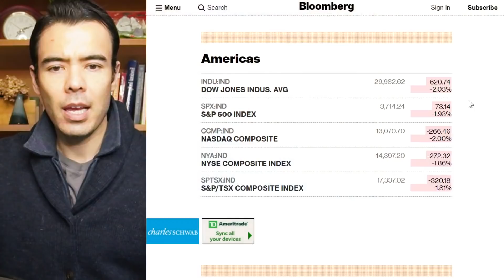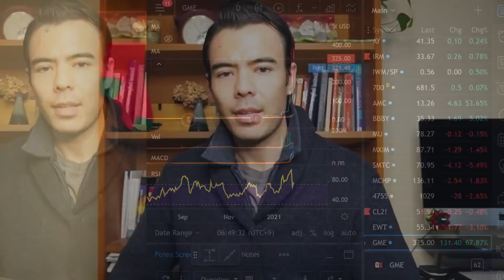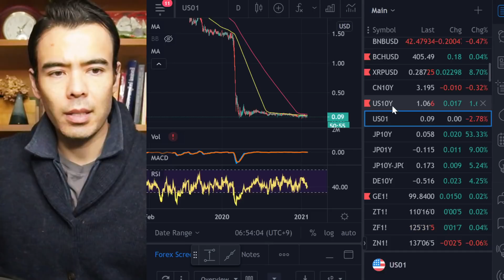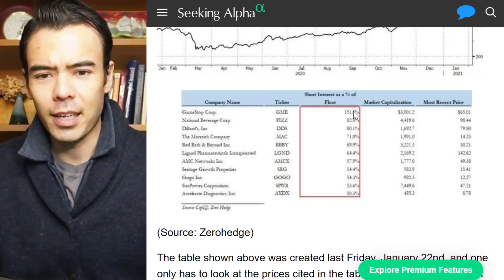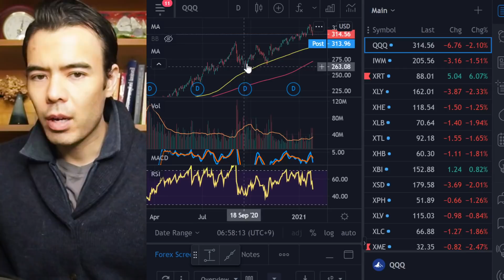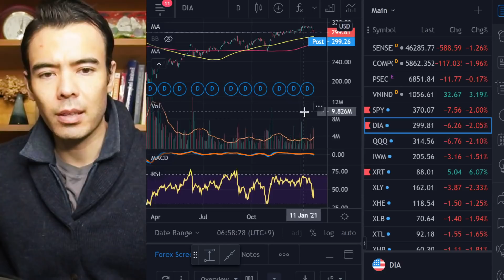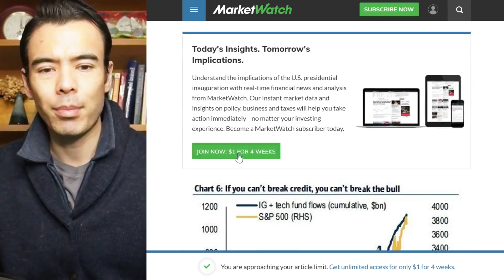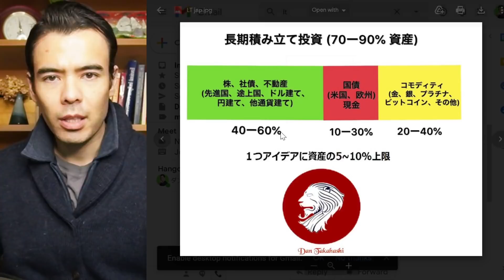世界相場はメチャクチャ、大暴落は来週に起こるのか？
■ アフターコロナ最強の投資、ゴールドと貴金属
■ 人生が劇的に変わる旅の極意
■ ウォール街で学んだ勝利の投資術
【本は全部電子版もあります！携帯やタブレットでも読みやすいよ！】

■ 動画を英語で解説（自動字幕あり）英語チャンネルも登録してね！日本語動画の前に英語バージョンも配信してます：）

■ 高橋ダンのプロフィール

・140万人毎月ユニークビュアー
・コーネル大学をMagnaCumLaude卒業
・起業家、投資家、メディアコメンテーター

■ 日本に戻ってきた理由をブログに書きました。皆さんいつも応援を本当にありがとう！:) 【コロナで生きがいを見つけた】

新しいビジネス開発のため、東京エリア滞在の方を募集中です！
■ ソフトウェアエンジニア、iOS＆AndroidでSNS配信アプリ開発経験は5年以上、英語バイリンガル
■ 弁護士、専門は情報配信やテジタルコンテンツ、経験は5年以上